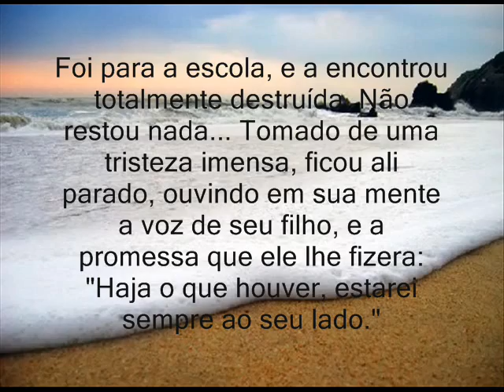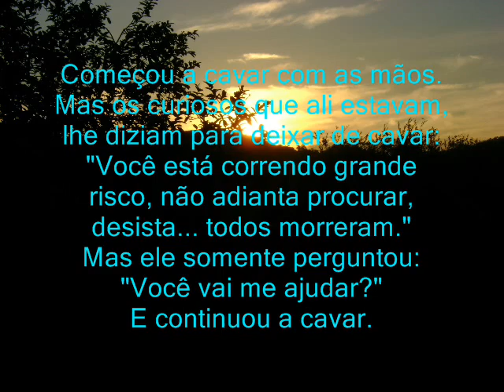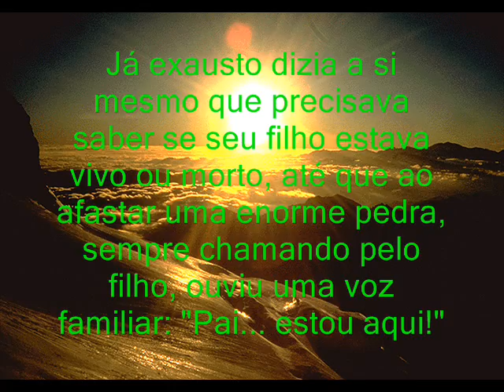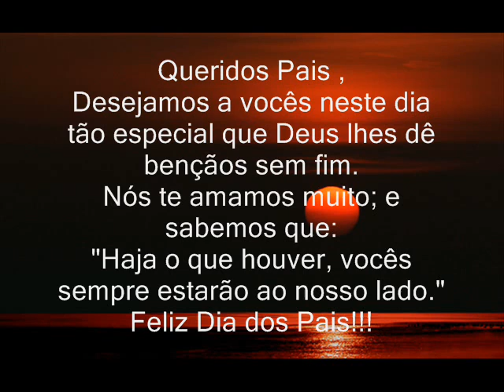Feliz Dia dos Pais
Uma Linda história sobre a confiança de um filho em seu Pai